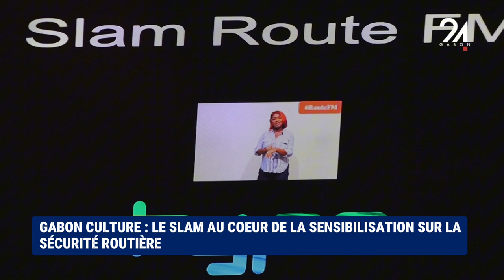GABON CULTURE LE SLAM AU COEUR DE LA SENSIBILI